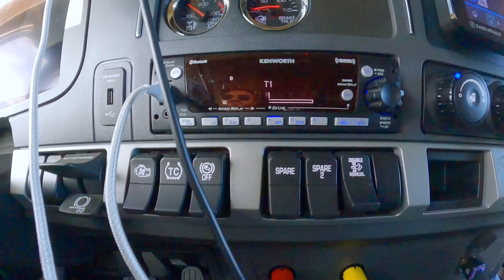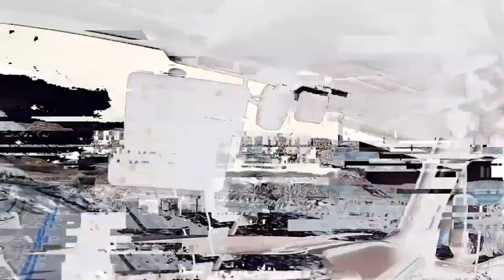$8,000.00 DÓLARES SERÁ QUE COMPENSA?